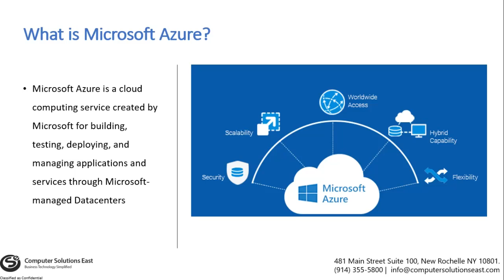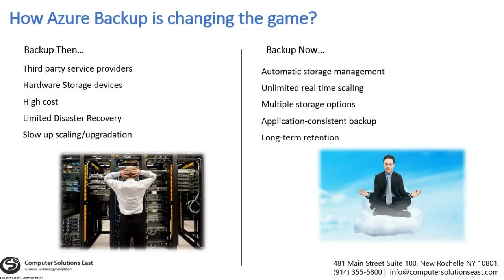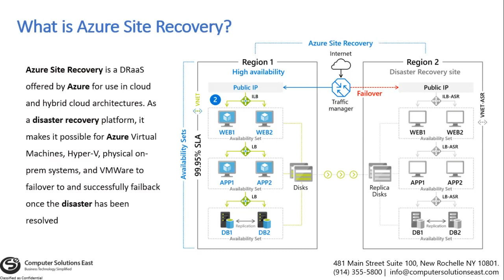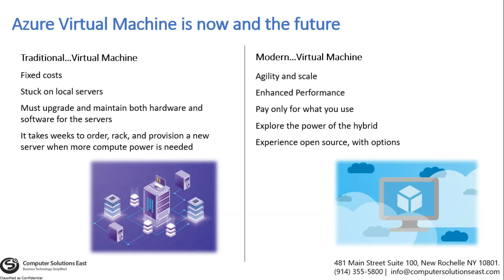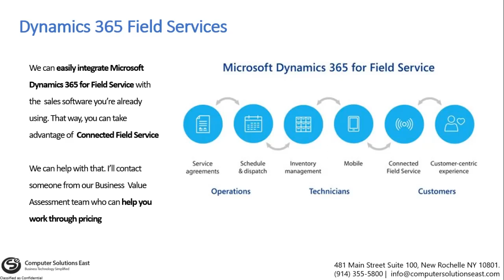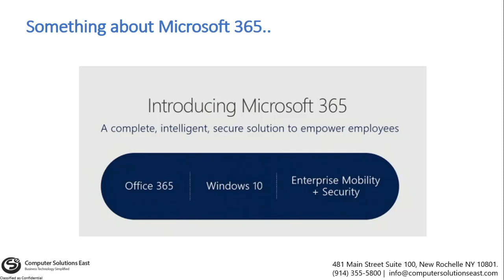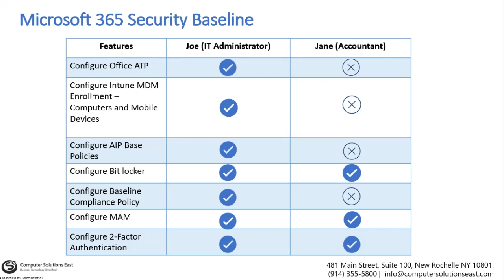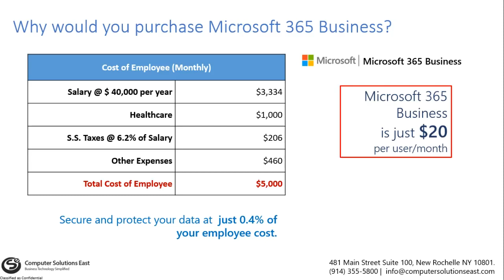Microsoft Azure Webinar: How to secure your Datacenter with next generation security?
Introducing you to the past, present, and future Of Cloud Solutions & Services with Microsoft Azure, Microsoft 365 in addition to Computer Solutions East value proposition.

Watch our most recent webinar video recording and Learn

- How Azure works as Cloud backup and Disaster Recovery Solution?
- How we can setup virtual machines (VMs) from physical servers to the cloud IaaS, create new Windows and Linux VMs in minutes and run data-intensive workloads like SQL?
- Now when ransomware attacks are increasing in number, how Azure will help in this scenario?

Exploring the opportunities lies ahead with Manufacturing sector, where you will also get some information on

- The latest services provided by Microsoft on this sector
- How AI can simplify the delivery of complex product portfolios and services?
- How you can integrate Dynamics 365 to your Organisation’s Field Services?
- How ML can optimise your sales data and improve inventory turns?

And lastly learn how CSE can help you find the right solutions for your organization. Get to know all about this flexible cloud platform in the video.

Talk to our experts and get the plans and pricing of our products and services